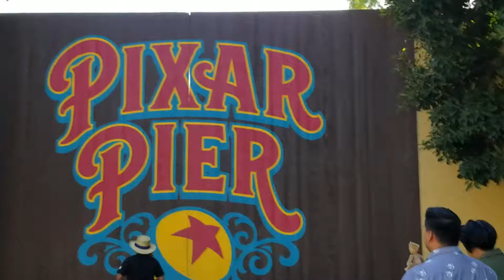HskyArt Pixar Pier wall DCA Disney California Adventure 2018 HSKY